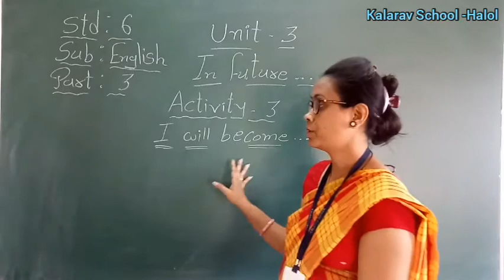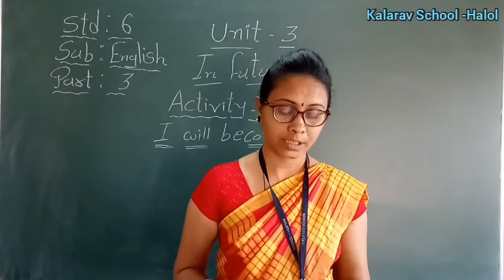Std- 6 GM English Unit- 3 In Future Part -3